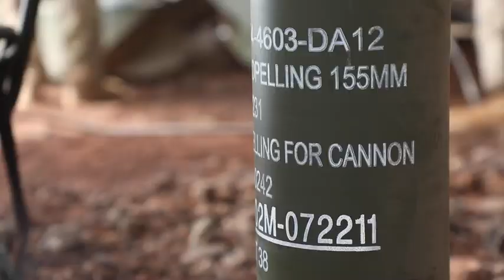2IBCT Fire Support- Demo Day (2019) 🇺🇸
🔴 [Author]:
Video by Spc. Valencia McNeal

🔴 [Unit]:
25th Infantry Division

🔴 [Description]:
The 2nd Infantry Brigade Combat Team, 25th Infantry Division, conducted a Fire Support Coordination Exercise that enabled fire integration across the Brigade and ensured Soldiers abilities to call in lethal effects on target at Pohakuloa Training Area on Hawaii Island. 2IBCT executed a Fires Effects Demonstration that included a Mine Clearing Line Charge, Bangalore breach, 155mm howitzer fires, AH-64 Apache Helicopters providing close air support, and more. (U.S. Army video by Spc. Valencia McNeal)

🔴 [Tags]:
live fire, USARPAC, Tropic Lighting, PTA, MICLIC, 2-11 FA, FSCX, 25th Combat Aviation Briagde, 2IBCT 25th ID, Lethality and Readiness

🔴 [VIRIN]:
191117-A-ZW807-200